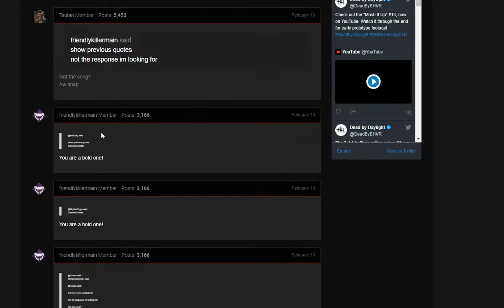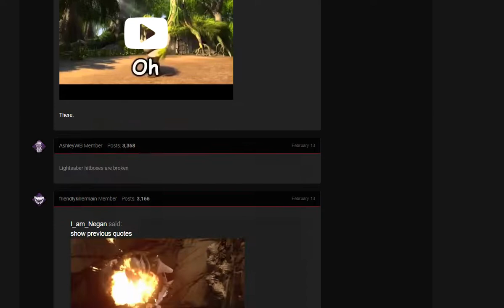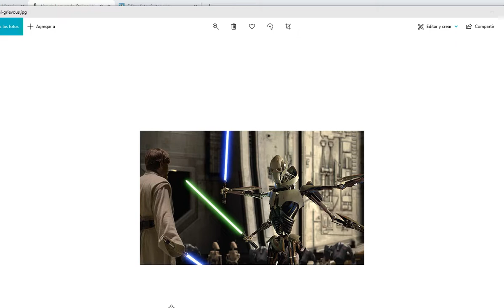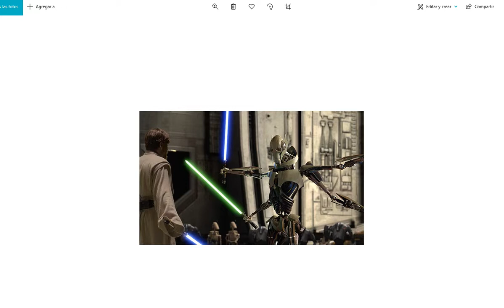General Grievous Historias y Leyendas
El General Grievous es un personaje de la saga de La Guerra de las Galaxias. Es el General Supremo militar de la Confederación de Sistemas Independientes durante las Guerras Clon. Es un temible y poderoso cyborg que ha consagrado su vida a la destrucción de la República y el exterminio de los caballeros Jedi, guardando sus sables de luz como trofeos de guerra.
Los inicios del General Grievous
Los registros de guerra de Qymaen jai Sheelal (nombre del General Grievous) llamaron la atención de San Hill, el presidente del Clan Bancario Intergaláctico.

Sus contactos en el creciente movimiento separatista del Conde Dooku habían provocado un profundo cambio y Hill empezó a buscar influencia y ventaja en la inevitable guerra civil que se estaba preparando. Vio en Grievous un valioso recurso.

Sheelal juntó un grupo de guerreros Kaleesh y se dedicó a exterminar a los Huks de su planeta, haciéndolos huir a las lunas de este, no tuvo misericordia, queriendo exterminarlos incluso de las lunas, y los huks, desesperados, recurrieron a la República, la cual les dio su incondicional apoyo, provocano que los Kaleesh sufrieran hambre y una crisis económica. A cambio de respaldar las deudas de Kalee provocadas por la guerra contra los huks, el Clan Bancario consiguió los servicios eternos de Sheelal como intimidador y guerrero.

Fue este fuerte espíritu guerrero el que se transformó en profundo odio, aturdimiento y rabia que marcarían su destino. Sheelal no se sentía satisfecho con sus droides de batalla, y deseaba a su grupo de guerreros, sin embargo San Hill no aceptó reclutar más Kaleesh. Sheelal no aceptó la forma en que lucharía, y para convencerlo, crearon a los magnaguardias. Sheelal insistió en que aprendieran a pelear y que lo protegieran en batalla, haciéndolo sentirse cómodo en la guerra. Sheelal averiguó que los huks habían atacado los campos sagrados de los Kaleesh sin que la República hiciera nada, por lo que abandonó su puesto para ayudar a su pueblo, y San Hill mandó a asesinar a Sheelal con la aprobación de Dooku.

 Kaleesh
Sexo Masculino
Estatura 2,16 m (7 ft 1 in)
Ocupación militar
Título General Supremo del Ejército Droide de la Confederación de Sistemas Independientes
Jefe de estado de la Confederación de Sistemas Independientes
Aliados Conde Dooku
Palpatine
Los Separatistas
Enemigos Anakin Skywalker
Obi-Wan Kenobi
Orden Jedi
Conexiones Confederación de Sistemas Independientes
Nacionalidad Kalee

El General Grievous [Historia] | Star Wars Amino
AVISO ESTE BLOG ES LA SEGUNDA PARTE DEL ANTERIOR BLOG "EL GENERAL GRIEVOUS" RECOMIENDO VERLO ANT

Grievous was a Kaleesh male warlord who served as a commanding officer in the military forces of the Confederacy of Independent Systems during the last years of the Galactic

Antes de ser conocido como el infame cyborg General Grievous, su nombre era Qymaen jai Sheelal y era un Kaleesh, un reptil homínido del planeta Kalee, un mundo rodeado de hambruna y guerra. Esta raza era conocida por su gran tradición guerrera y por llevar siempre máscaras, por lo que muy pocas personas llegaban a ver sus rostros. Durante generaciones, Kalee fue asaltado sin descanso por una raza de insectoides tecnológicamente superiores, los Yam’rii o también conocidos como Huk. El conflicto entre ambas especies fue conocido como Las Guerras Huk.

Grievous was a Kaleesh male warlord who served as a commanding officer in the military forces of the Confederacy of Independent Systems during the last years of the Galactic Republic. Although he was known by his rank as a general, Grievous was the Supreme Commander of the Separatist Droid Army that engaged the Grand Army of the Republic throughout the pan-galactic conflict of the Clone Wars. Noted for his ruthlessness and extensive cybernetic enhancements, Grievous inspired fear as he traveled across the galaxy, invading entire worlds and engaging the Jedi Knights of the Republic.

A native of the planet Kalee, Grievous sustained severe injuries that required extensive repair by the time of the Clone Wars. Willingly submitting to a procedure that rendered him more mechanical than organic, he became a living weapon, granting him lightning-quick reflexes and devastating strength. Although he was neither Jedi or Sith, nor even sensitive to the power of the Force, Grievous was a skilled lightsaber duelist, having trained in the art of the lightsaber under the fallen Jedi Master-turned-Sith Lord Count Dooku. Known for his hatred of the Jedi Order, Grievous killed Jedi over the course of the war, and would claim their lightsabers both as trophies and weapons to be used against other opponents, be they Jedi or clone troopers.

El padre de Sheelal, buscando una salida útil a la rabia que crecía en el interior de su hijo, le enseñó desde muy joven a manejar el rifle de Terrallende. A los 8 años ya era un experto francotirador, con más de 40 Huks muertos, y a la edad de 22 había matado a tantos Huks que era considerado un semidiós entre los Kaleesh.